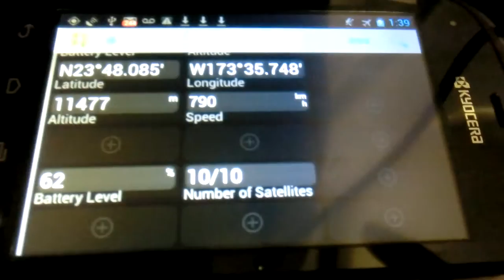GPS flight information by UZONE F5 Deluxe and Kyocera Hydro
UZONE F5(left), Kyocera Hydro(right)
GPS Application: GPS Essentials
Location: Near International Date Line